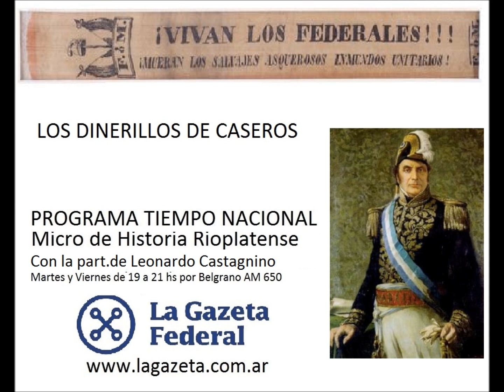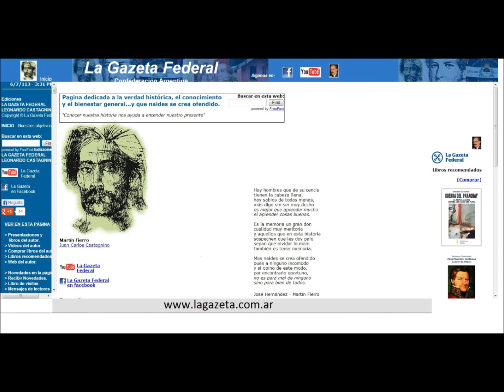DINERILLOS DE CASEROS (Por Leonardo Castagnino)